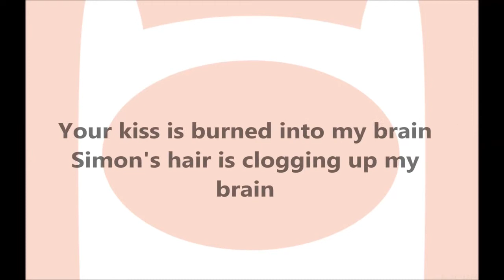Finn I just can't get over you Lyrics Iq1BFLUMuR0